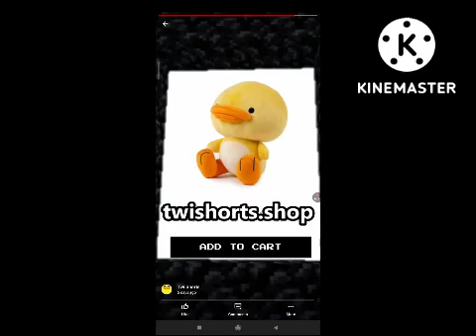Twi Shorts Duck Plush For Epal Singapore Commercials (2002)